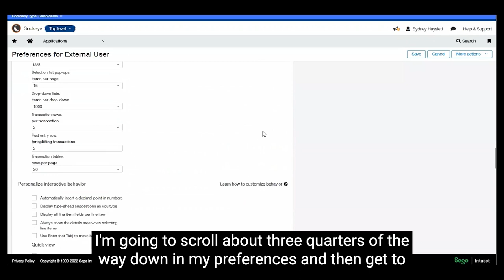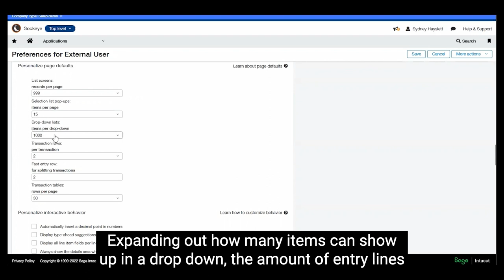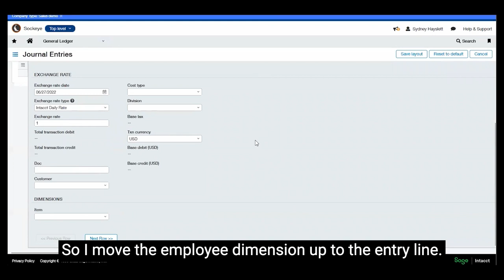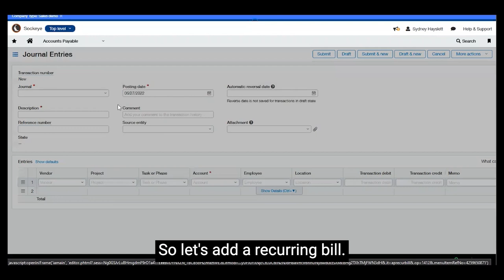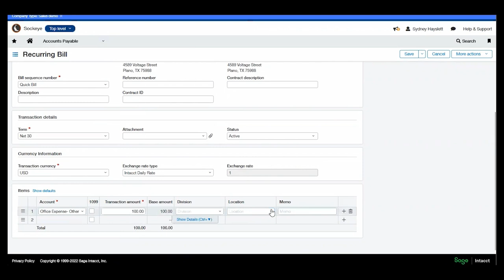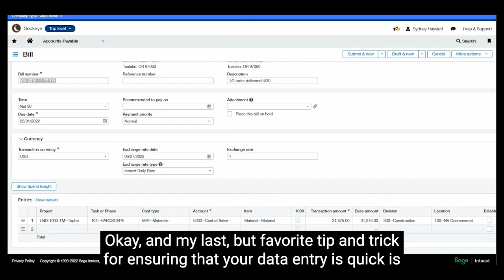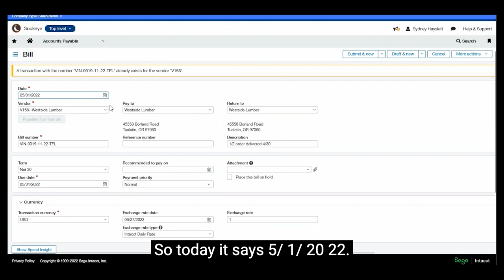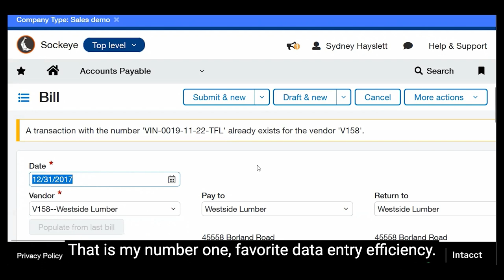Tips for Data Entry Within Sage Intacct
Sockeye is a relationship-forward firm that leverages Sage Intacct to effectively manage the complex demands for your company.